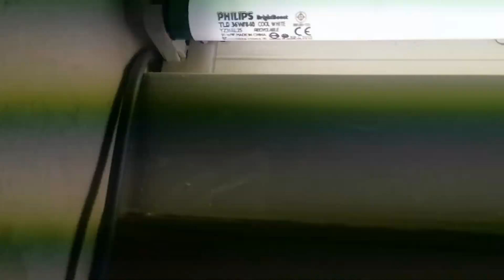Philips Brightboost TLD 36W/840